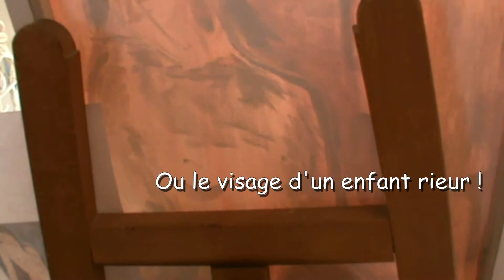Le corps dans l'art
Stage sur le corps, module peinture. 16 février 2013, à partir de Modigliani.